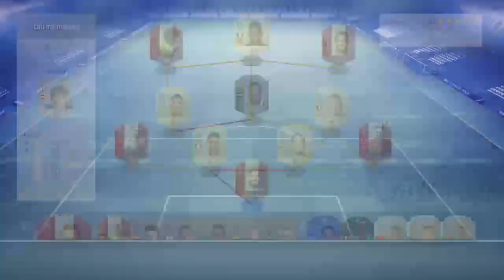Fappen met gestolen fiets van marrokaan